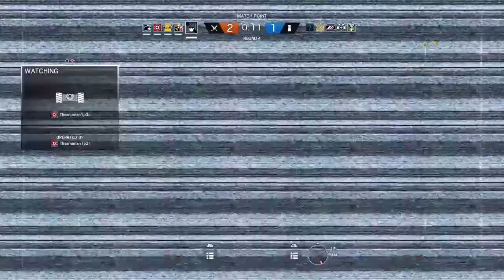Rainbow 6 siege: funny moments with the boi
Commando and I play Rainbow